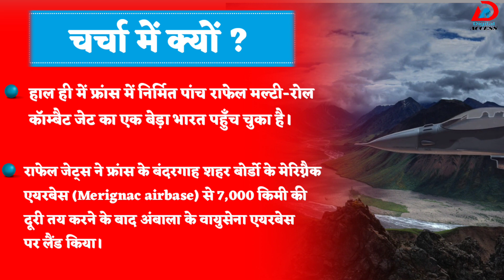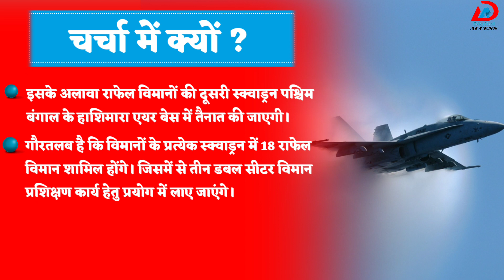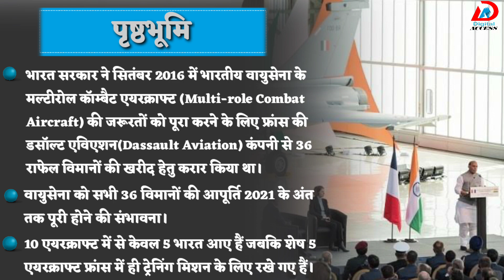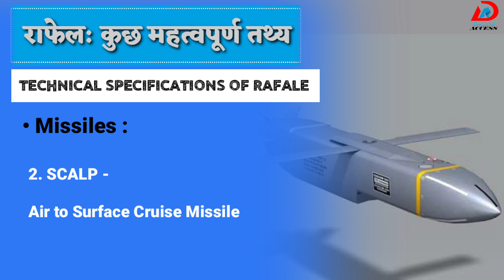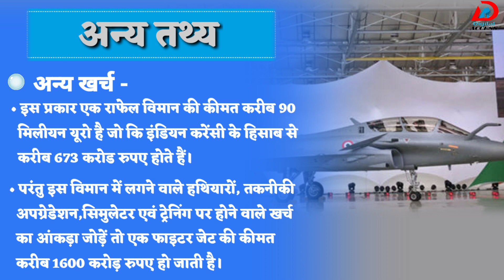Rafale Fighter Jet - To The Point Analysis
To The Point Analysis: Rafale Fighter Jet

प्रिय व्यूअर्स,
Digital Access के इस To_The_Point_Analysis प्रोग्राम के अन्तर्गत हम राष्ट्रीय एवं अंतरराष्ट्रीय घटनाक्रम तथा विविध क्षेत्रों से संबंधित विभिन्न समसामयिक विषयों पर विश्लेषण एवं उससे जुड़े तथ्यों का संग्रह आपके सामने प्रस्तुत करते है।
आशा करते हैं कि हमारा यह प्रयास आप सभी के प्रतियोगी परीक्षाओं की तैयारी में काफी सहायक सिद्ध होगा। आपके सहयोग के लिए धन्यवाद।

भारत सरकार ने सितंबर 2016 में भारतीय वायुसेना के मल्टीरोल कॉम्बैट एयरक्राफ्ट (Multi-role Combat Aircraft) की जरूरतों को पूरा करने के लिए फ्रांस की डसॉल्ट एविएशन(Dassault Aviation) कंपनी से 36 राफेल विमानों की खरीद हेतु करार किया था।

हाल ही में फ्रांस में निर्मित पांच  राफेल (Rafale Fighter Jet) का एक बेड़ा भारत पहुँच चुका है।

इस वीडियो में जाने राफेल फाइटर जेट से संबंधित सभी महत्वपूर्ण तथ्यों के बारे में।

🔘 जानिए क्यों है ये गेम चेंजर?
🔘 क्या है राफेल की कीमत?
🔘 किन वजहों से रहा है राफेल सुर्खियों में?
🔘 क्या है राफेल से जुड़े विभिन्न विवाद
🔘 भारतीय रणनीति के हिसाब से इसमें क्या बदलाव किए हैं?
इन विभिन्न पहलुओं से जुड़ी तमाम जानकारियों के लिए देखिए ये वीडियो।

विभिन्न प्रतियोगी परीक्षाओं में समसामयिकी अर्थात करंट अफेयर्स प्रश्नों के विशेष महत्व को ध्यान में रखते हुए हमने दैनिक समसामयिकी की यह रोचक श्रृंखला प्रस्तुत की है।

Rafale landing in India
Rafale fighter jet in action
Rafale Vs j20
Rafale in News
Rafale Fuel filling in air
Rafale in action
Rafale Vs f16
Rafale attack video
Rafale fighter plane